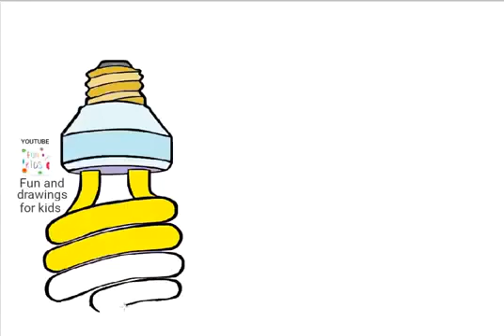Jak narysować żarówkę